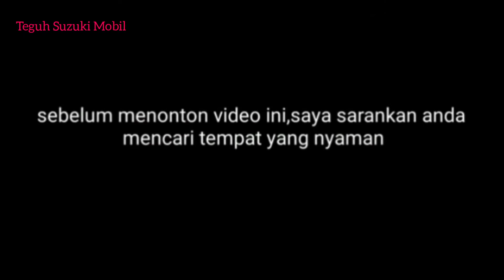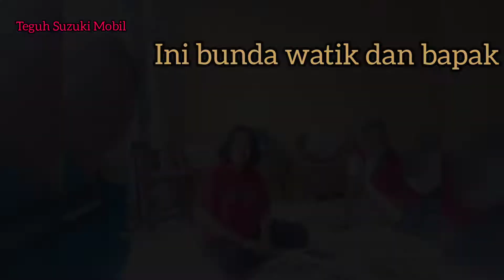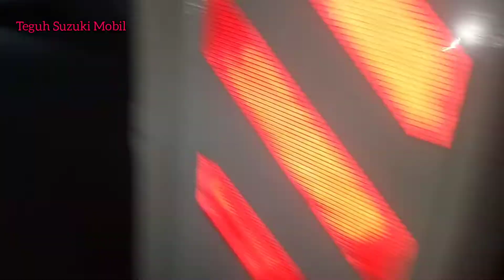Asiknya pilih mobil langsung kegudangnya. ternyata prosesnya cepat dan mudah. hub 087735294085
melayani penjualan mobil plat H dan K